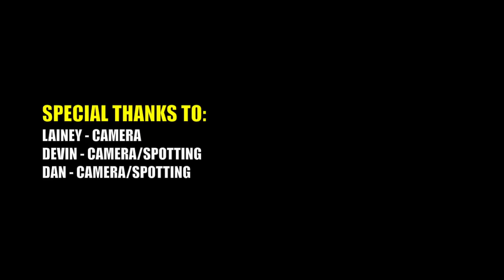Subaru Forester Off Road - The Forester is Back!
The Forester is back and better than ever! The Forester has gone through quite a bit of work over the past couple of years and now it's back on the trails. New suspension, lower milage engine, SubaXtreme front bumper and skid plate, Method VT502 Rally Wheels and new General Grabber AT2 tires.

Oh, and not to mention a 1.447:1 Subaru dual-range transmission. Yes, it now has low-range.

This video is the first major off road outing since the car has been rebuilt, and we went on a familiar trail, Lower Engineer Pass in Colorado.

Modifications:
- 2" SUMO Parts Lift Kit
- SubaXtreme Front Bumper
- SubaXtreme Skid Plate
- 15" Method VT502 Rally Wheels
- 225/70 R15 General Grabber AT2 Tires
- Rola Vortex Roof Basket